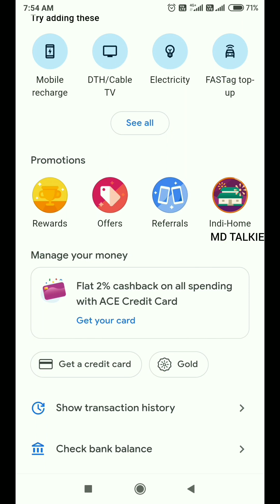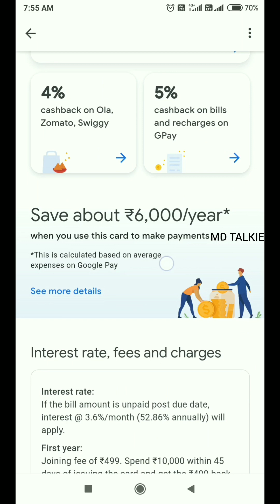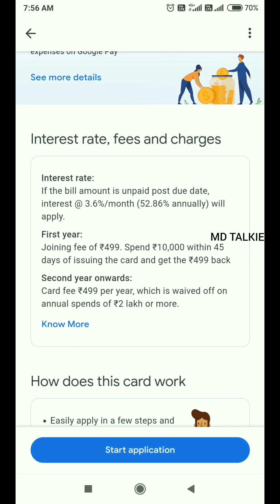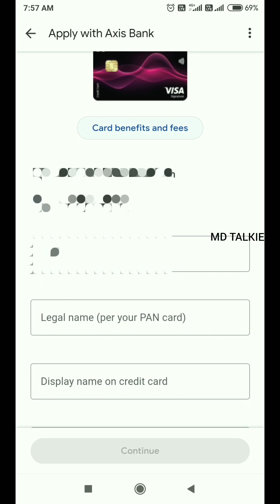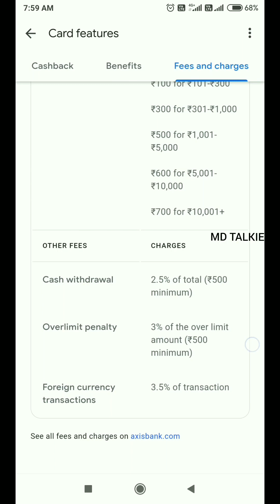Google pay se credit card kaise apply kare | how to apply credit card from Google pay | MD TALKIES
YOUR QUERIES,
GOOGLE PAY SE KAISE CREDIT CARD APPLY KARE,
HOW TO APPLY CREDIT CARD FROM GOOGLE PAY,
GOOGLE Pay,
Credit card,
MD IRFAN,
MD TALKIES,